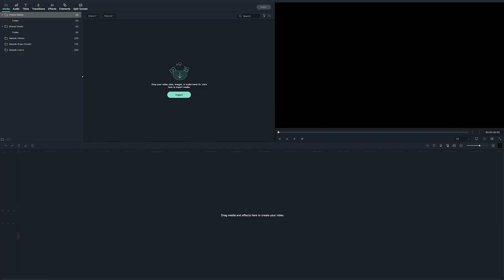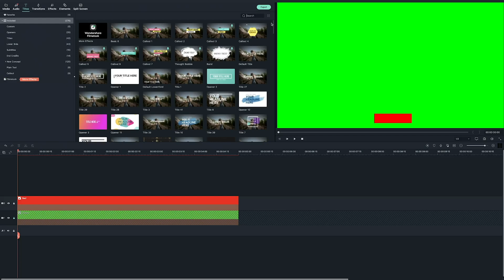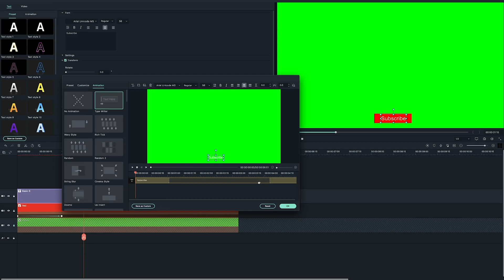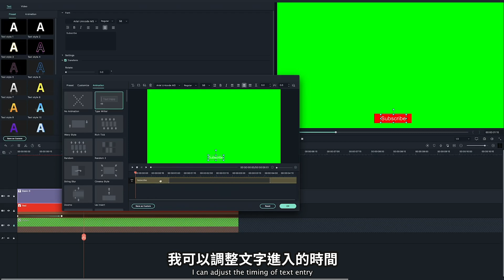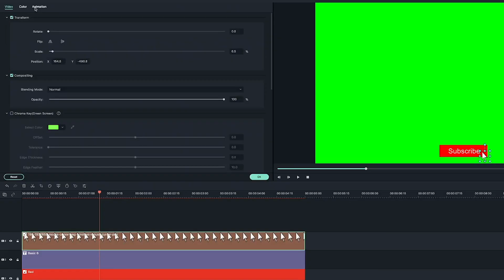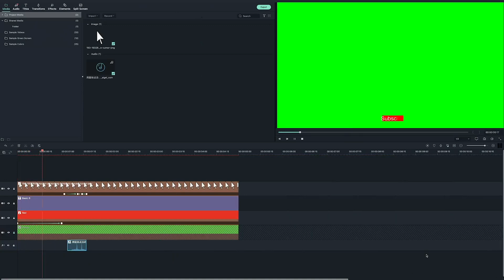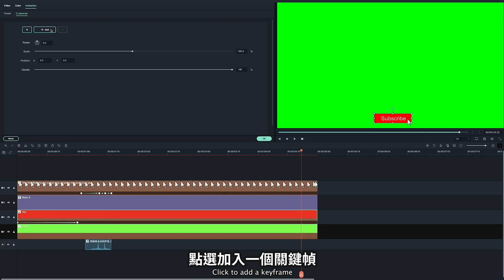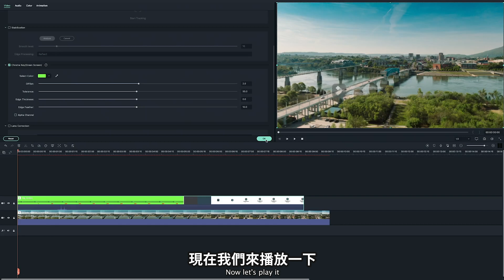【5分鐘製作訂閱按鈕動畫】YouTube訂閱按鈕動畫教程Filmora版|YouTube教學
很多人都在用FIlmora剪輯影片，今天就會教大家如何利用Filmora來製作訂閱按鈕動畫，就像這個一樣，你可以加入自己的元素，使用自己喜歡的顏色。做出你專屬的訂閱按鈕動畫。

時間表：
0:00 介紹
0:57 如何用Filmora製作訂閱按鈕動畫
5:21 更多Filmora相關教程